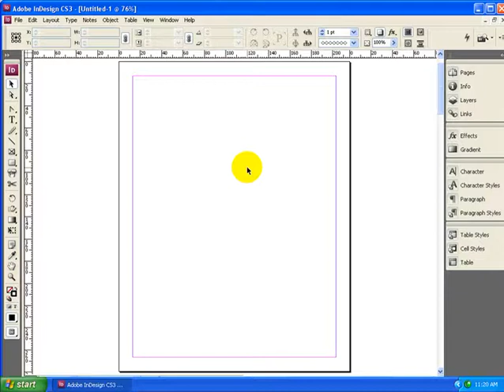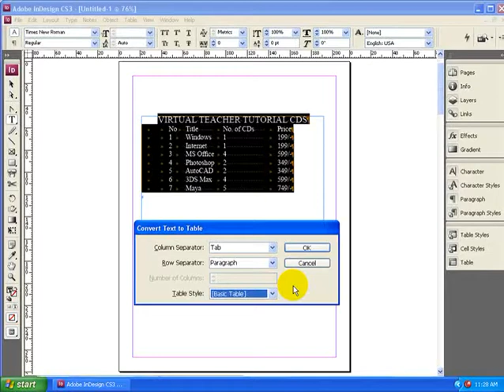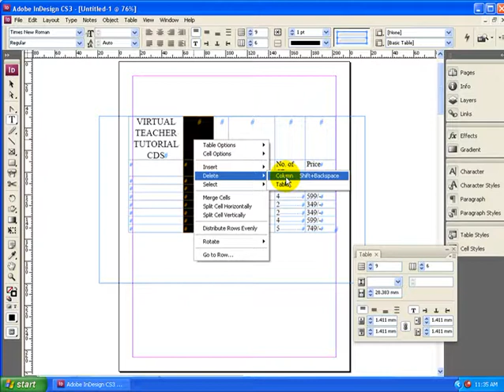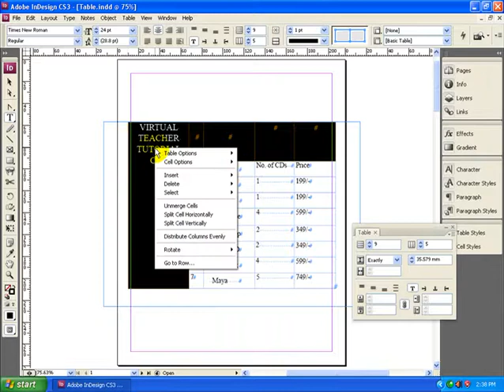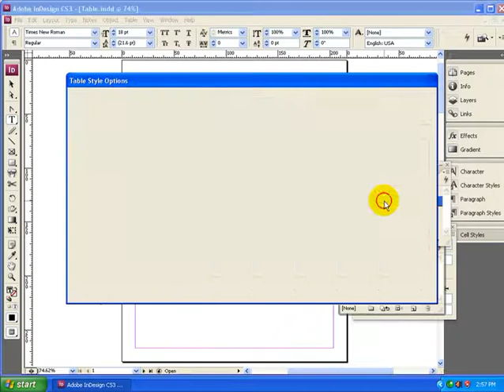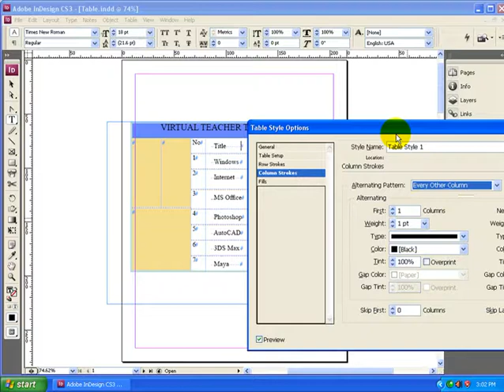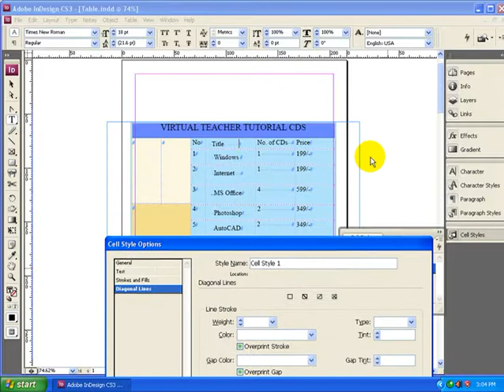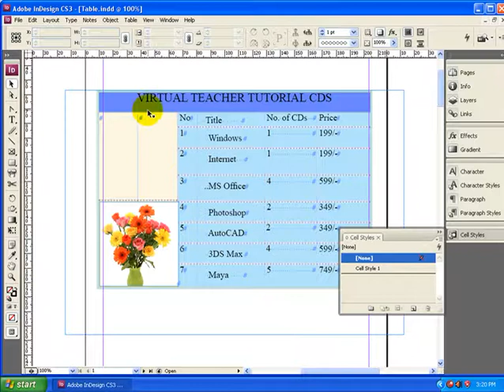Indesign Malayalam Part 7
Tables
Creating and importing table
Moving around a table
Selecting cells
Resizing rows and coloms
Incerting color and rows
Merging cells
Adding graphics